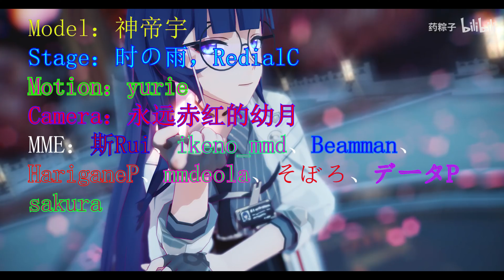【Honkai Impact 3 MMD／4K／60FPS】Dr. Mei【極楽浄土】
- English -

Hello!

Original creator's name：药粽子

안녕하세요!

원작자의 성함：药粽子

你好！

原始创作者姓名：药粽子

こんにちは！

作成者様の名前：药粽子

Привет!

Оригинальное имя автора：药粽子

Xin chào!

Tên của người sáng tạo ban đầu：药粽子

¡Hola!

Nombre del creador original：药粽子

Hallo!

Name des ursprünglichen Erstellers：药粽子